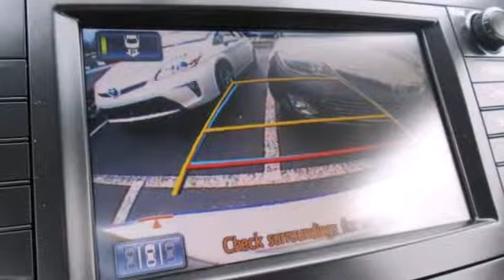2013 Toyota Prius v Martinsburg-WV Hagerstown, MD V1658600 - SOLD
Year: 2013
Make: Toyota
Model: Prius v
Trim: Five
Engine: 4 Cyl. 1.8L
Transmission: Variable
Color: 1F7_CLASSIC_SILVER
Stock #: V1658600
Price excludes $200 Documentary Fee (not required by law). Your only additional costs are sales tax, processing fee, and MVA tag and title fees for the state in which the vehicle will be registered. While every reasonable effort is made to ensure the accuracy of this data, we are not responsible for any errors or omissions contained in these pages. College grad and Military rebates are not included. Contact dealer for eligibility.

Address:
1945 Dual Highway